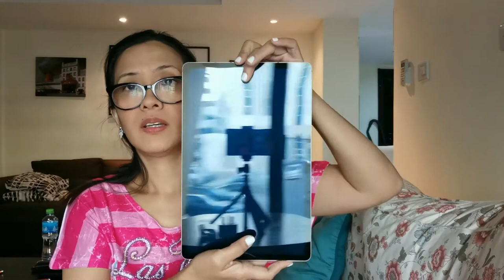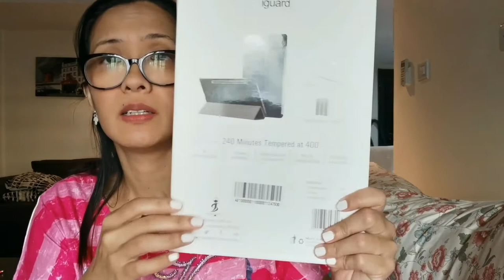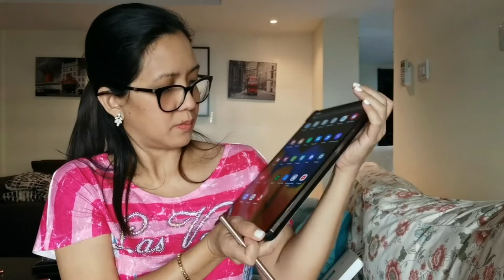UNBOXING SAMSUNG TAB S7 PLUS & IGUARD PREMIUM CASE & SCREEN PROTECTOR|LeVlogs❤️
GOD BLESS 🙏